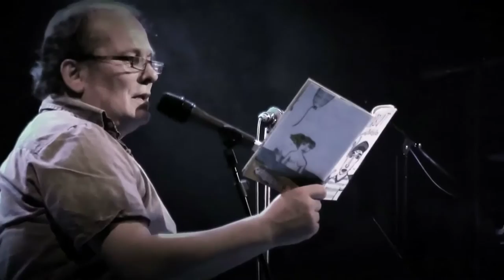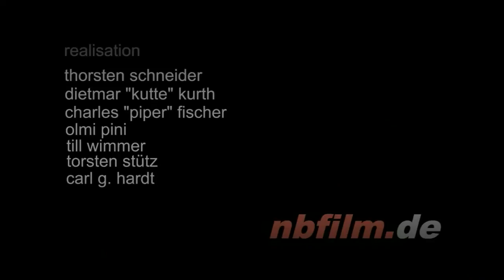Peter Wawerzinek Live 2013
Live-Performance.
Erfindung eines Songs - ohne Probe, ohne Absprache, einfach Drauflos!

Die 30 Jahre Feeling B-Party
WABE, Prenzlauer Berg
7. Dezember 2013

Der Berliner Schriftsteller Peter „sc.Happy" Wawerzinek in Performance mit
„Der Gelbe Wahnfried" und
Ulfo Nürnberger & Alex Rudolph von FEELING D (Dresden)

Realisation_

Thorsten Schneider
Dietmar „Kutte" Korth
Olmo Pini
Till Wimmer
Charles "Piper" Fischer
Andree K. Krause
Torsten Stütz
Carl G. Hardt